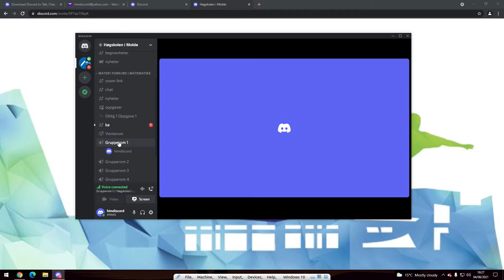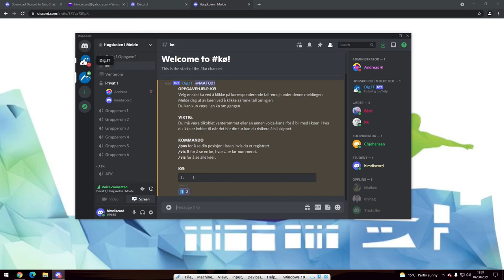6 kø system